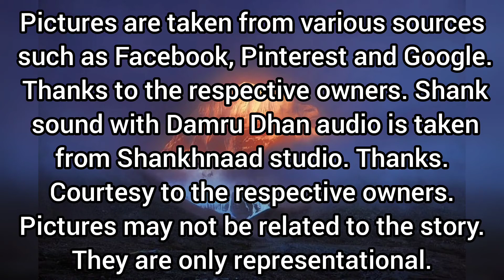Chapter 1.27 | Ganapathy Pattabhishekam & Fasting (English)